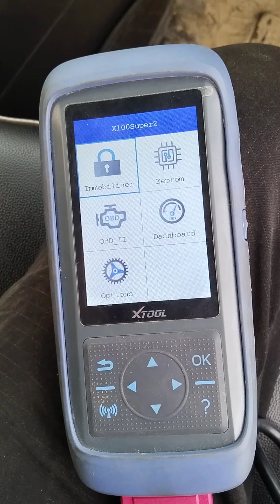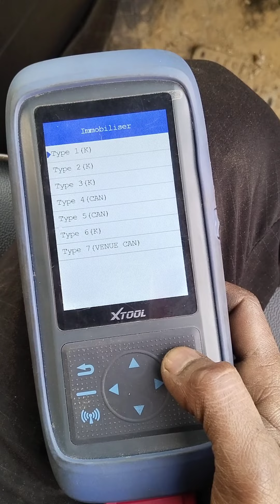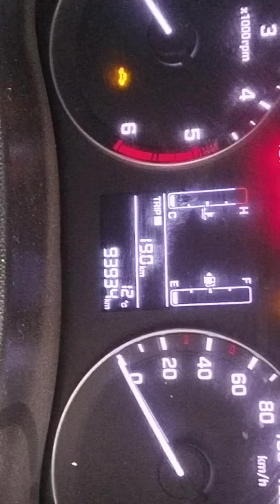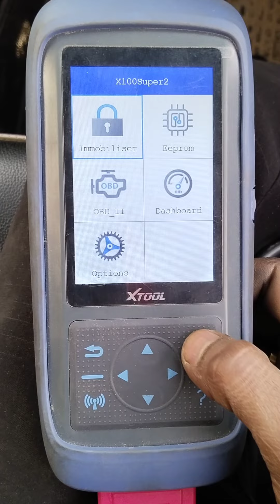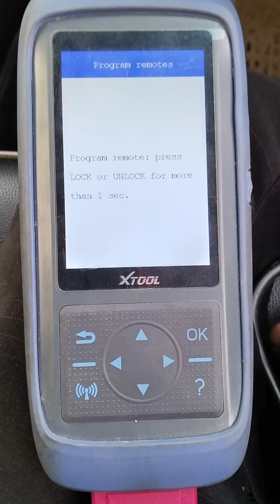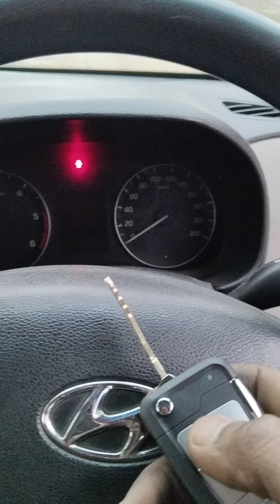Key programming and remote match